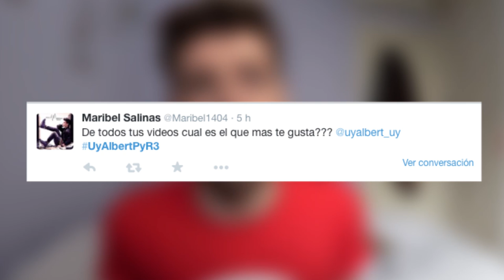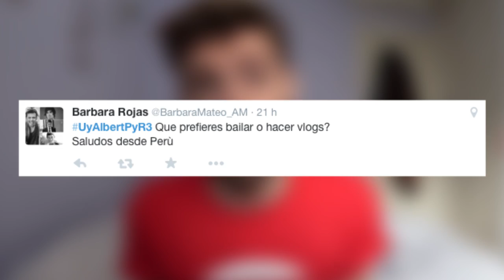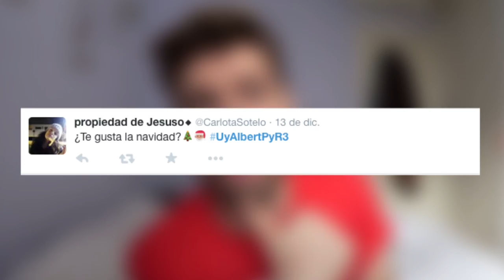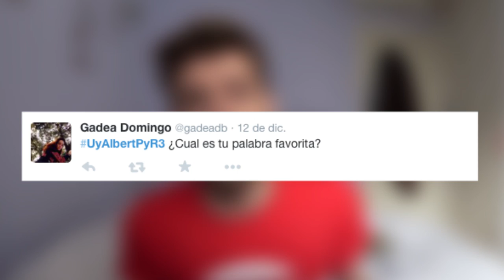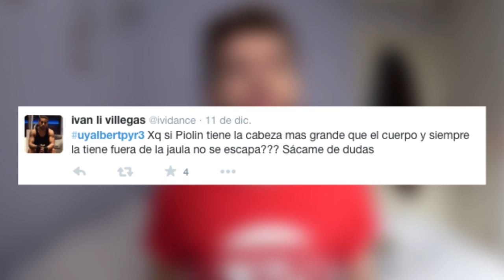JUANMASAURUS ¡AMOR PURO! | Uy Albert!